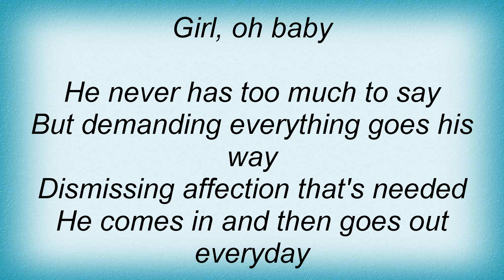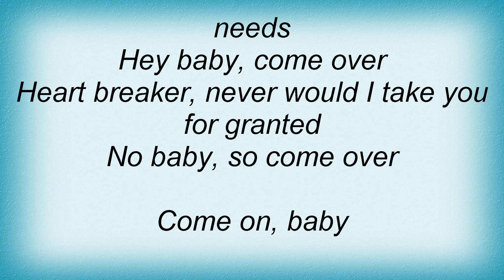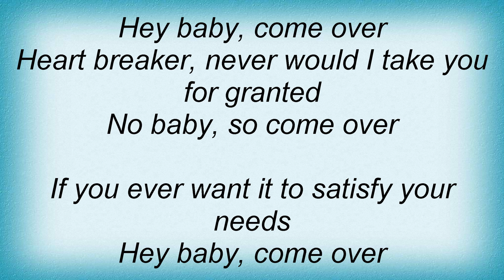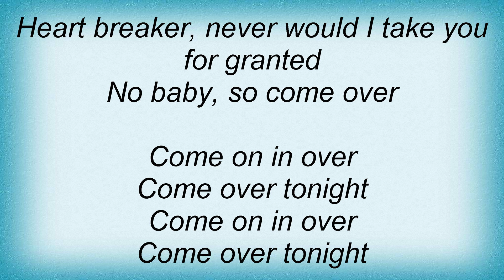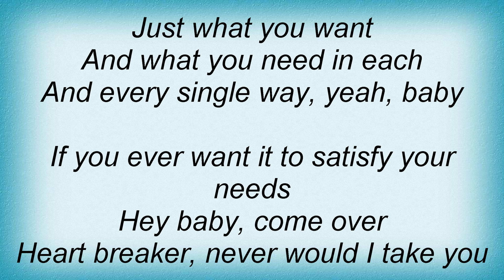19959 Rahsaan Patterson - Come Over Lyrics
19959 Rahsaan Patterson - Come Over Lyrics